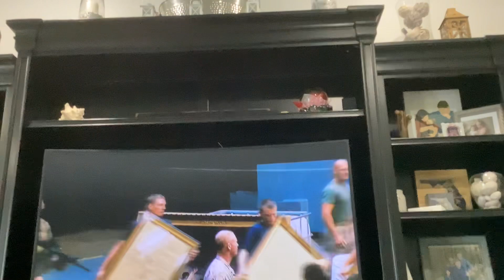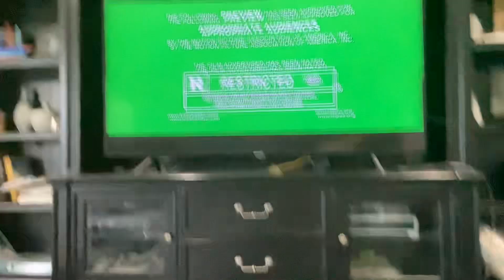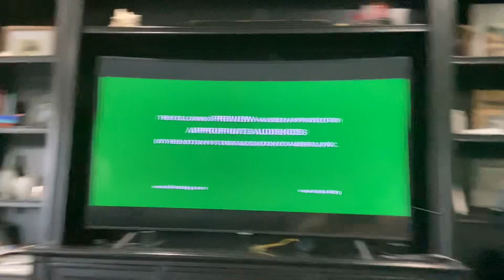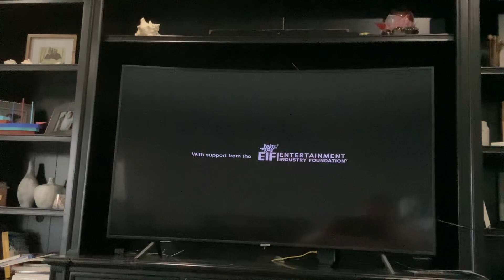Brody watching the opening to jack reacher